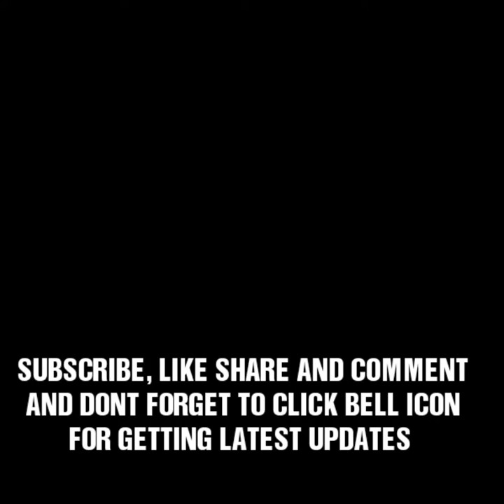ZUBEDA KARACHI QUEEN - CALL WHATSAPP MAYSA COLLECTIONS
ZUBEDA KARACHI QUEEN

TOP -Cotton  print
2.5O MTR

BOTTOM - Cotton 2.00 MTR

DUPPATA -cotton Printed 2.25 MTR

Designs 10

Rate :- 330*10 pcs

ATTRACTIVE POUCH PACKING

NOTE  HEAVY QWALITY

Also Join our below networks free for getting latest updates.

Hello, thank you for your valuable message to MAYSA COLLECTIONS.
 Will get back to you soon..

About Us

MAYSA COLLECTIONS IS are one of the leading MANUFACTURERS ,WHOLESALERS AND EXPORTERS From SURAT & Mumbai India that provides of Indian traditional attire. Our key focus is on good quality products, on-time delivery, customers satisfaction.

WE GIVE BEST WHOLESALE RATES FOR SINGLE PIECE & FULL CATALOGUEs FOR THE VARIOUS BRANDS lIKE :

MAYSA COLLECTION PROVIDE HIGH RANKING PROMPT AND RELIABLE SERVICE FOR THE INDUSTRIES BEST QUALITY COLLECTIONS AT LOWEST PRICE IN THE WHOLESALE AND RETAIL MARKET.

WE ACCEPT AND DELIVER ORDERS FROM ALL OVER INDIA AND ABROAD THROUGH. WE ALSO SHIP TO VARIOUS REPUTED COURIER AT LOWEST RATES.

TOP BEAUTIFUL DESIGNER KURTA KURTI DESIGNS 2017,
WOMENS SUITS CHEAP FANCY KURTIS TOPS JEANS GOWN GO GIRLS,
PARTYWEAR,
FASHION DESIGN,
BOLLYWOOD REPLICA
MUMBAI SURAT RING ROAD,
WHOLESALE NAKHUDA MOHALLA,
DRESS STICHING,
TRENDING DRESS,
NECK PATTERN DESIGN,
ATTIRE,
LINEN PAKISTANI KURTI LAWNS,
LATEST DESIGN,
PRINTED GEORGETTE,
LEGGINGS ANARKALI,
KURTI MANUFACTURER,
SURAT FABRICS,
SURAT TEXTILE,
SHADI STYLISH WEDDING DRESS,
FORMAL COUTURE,
ETHNIC DRESS WEAR,
MAYSA COLLECTION,
MAYSA COLLECTIONS,
PALAZZO PANTS,